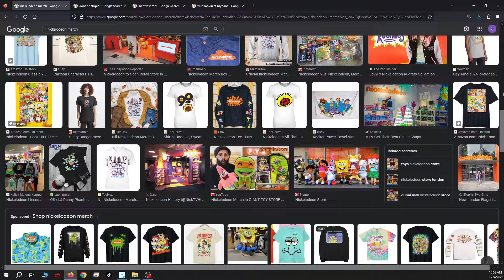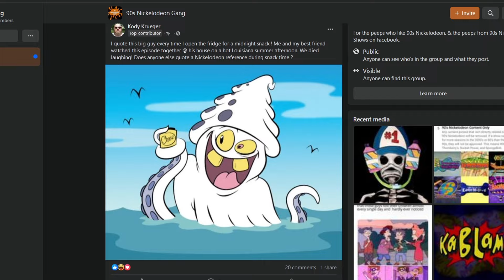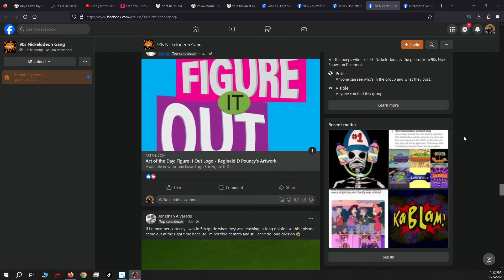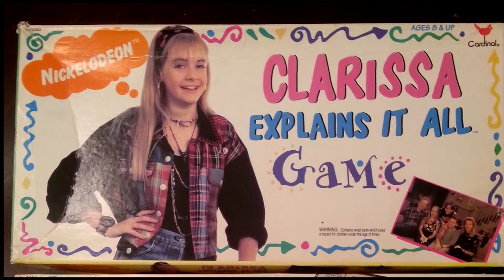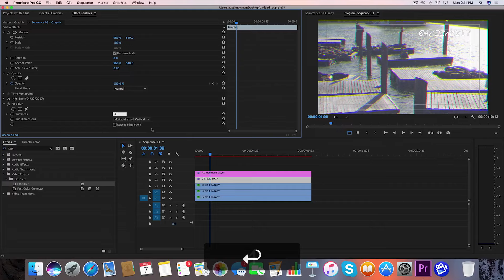From Retro to Ridiculous: My Rant on the 1990's Nostalgia Craze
Growing up in the 1990's was an amazing time, and of course, as I got older, the nostalgia factor kicked in. However, everyone and their grandma has been deciding to take a ride on the nostalgia train, regardless if they actually grew up during that time period.

This is my rant on how the 90s nostalgia craze has gotten completely  out of hand.

Janitor Jake youtube -    / janitorjake
American Gaming Geeks Youtube -    / @uc81gya7ykwesvr8nmhklxaw
Chris K youtube -    / mrmackraut
The Over-Think Tank -    / @theoverthinktank

Janitor Jake Instagram -   / therealjanitorjake
Janitor Jake Twitter -   / janitorjake
Chris K Instagram -   / christopherkibellus